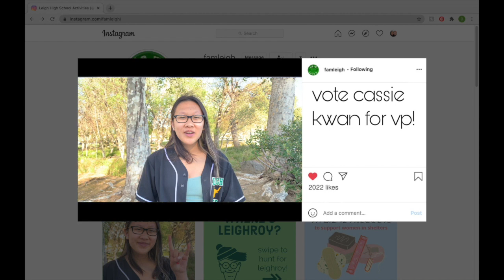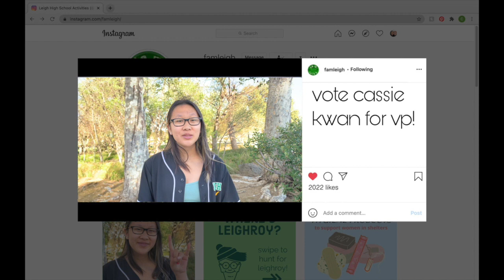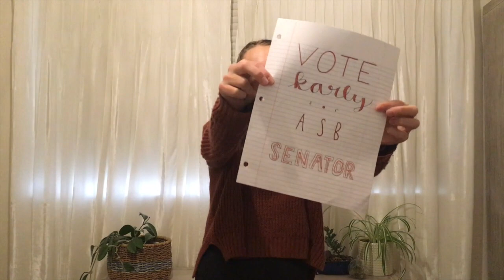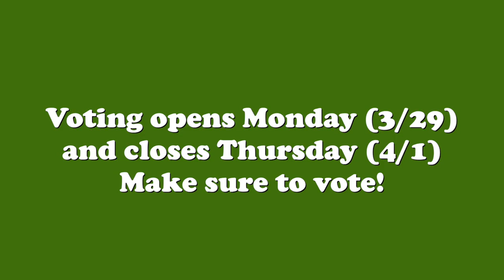ASB Election Speeches 2021-22 (Class of 2022)